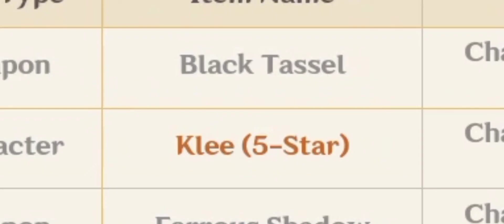When you want c1 collei but..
aight time to farmn't